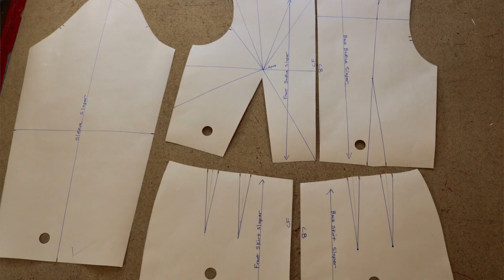Work Ethic for Fashion Design!? - Summer School 2019!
Hi everyone! Back again with another episode of summer school! Let's talk about work ethic in fashion design! I think this is the most important subject we need to tackle in preparing you all for your fashion design journey, in university or elsewhere!
Everyone! I need your comments! Tell me how I'm doing!

For the summer of 2019, I have started a new series called summer school, and here is the first lesson! Are you ready?!

In these vlogs, I teach and talk about the preliminary steps and lessons you will be learning in fashion design school, up front! Consider this your "Intro to Fashion Design" classroom! Whether you go to school or not these are the first steps to becoming a fashion designer.